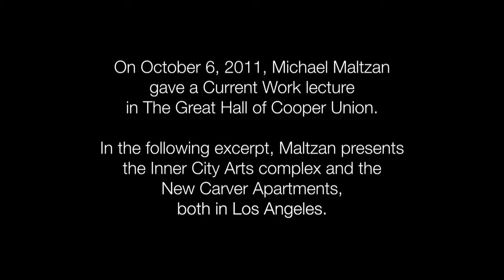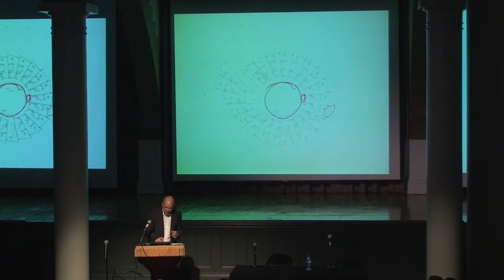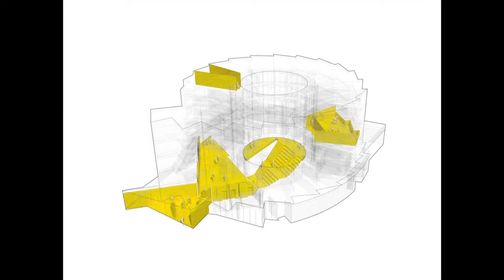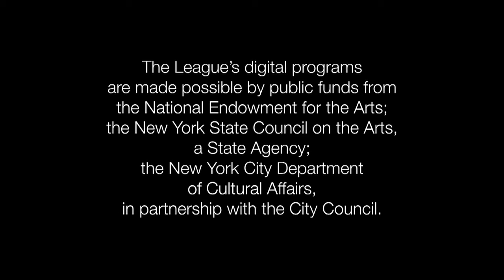Current Work: Michael Maltzan, Michael Maltzan Architecture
"No More Play"

Since founding his firm in 1995, Maltzan has created a practice committed to “creating architecture that is a catalyst for new experiences and an agent for change in our cities.” In this excerpt from his lecture, Michael Maltzan, principal of Los Angeles-based Michael Maltzan Architecture, presents the School for Inner City Arts, and the Carver apartments.

Recent projects include the Inner-City Arts complex, New Carver Apartments, Rainbow Apartments, and Playa Vista Park, all in Los Angeles. The firm’s current work also includes the Star Apartments and One Santa Fe in Los Angeles; Ju Gong Bridge and Waterfront Park, and Zhe Zhi Bridge both in Chengdu, China; and the recent competition winning entry for the Mashouf Performing Arts Center at San Francisco State University.

Maltzan’s complex for the Inner-City Arts campus located in the heart of the Los Angeles Skid Row serves at-risk youth from area public schools, providing a range of art facilities and services. The project was featured in the 2010 MoMA exhibition “Small Scale: Big Change.” Maltzan’s New Carver Apartments, which provides permanent supportive housing units for formerly homeless residents was awarded the 2011 AIA/HUD Secretary’s Award for Excellence in Affordable Housing Design. Additionally, his work has garnered numerous Progressive Architecture awards, citations from the American Institute of Architects, and the Rudy Bruner Foundation’s Gold Medal for Urban Excellence.

The Architectural League’s Current Work series presents the work of significant international figures, who powerfully influence contemporary architectural practice and shape the future of the built environment.